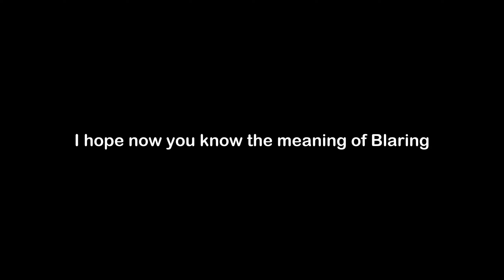What is the Meaning of Blaring | Blaring Meaning with Example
In this video, we have talked about the meaning of Blaring with an example of Blaring.

Meaning of Blaring - Blaring means to make or cause sound to play loudly

Example of Blaring - With siren blaring, the fire truck raced off noisily into the night

1) Blaring Meaning
2) What is the meaning of Blaring
3) Blaring meaning with example
4) Blaring definition with example
5) Blaring pronunciation
6) Meaning of Blaring in English
7) What does Blaring means?